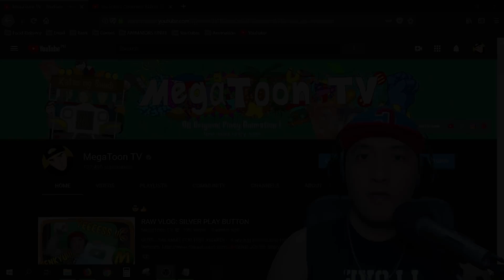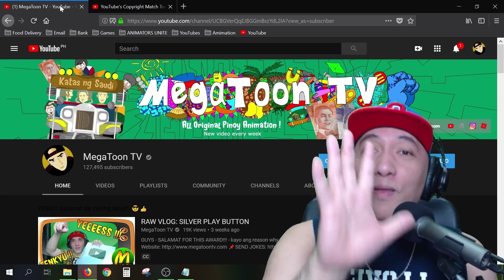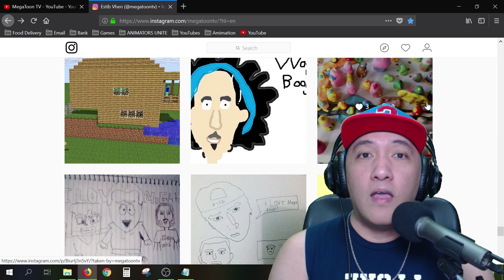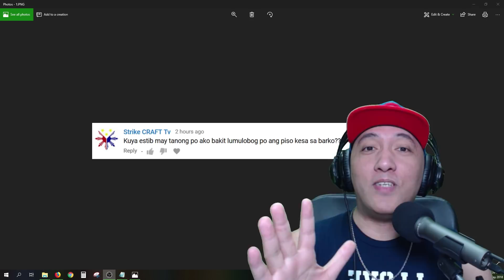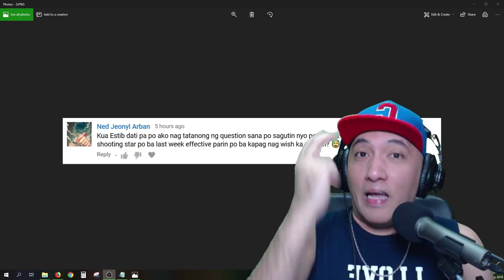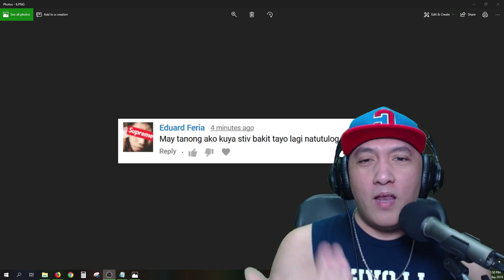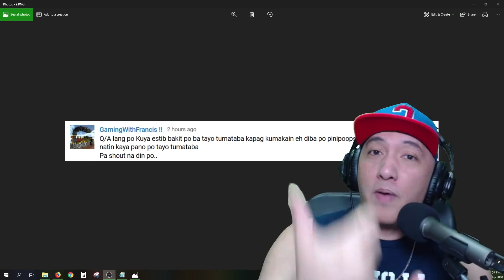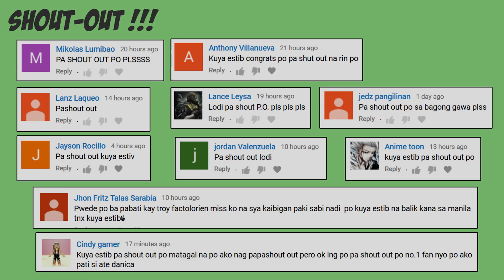VLOG: FB FANPAGE MERON BA?